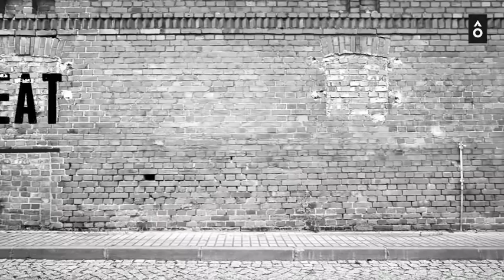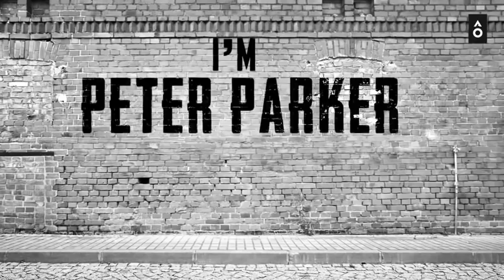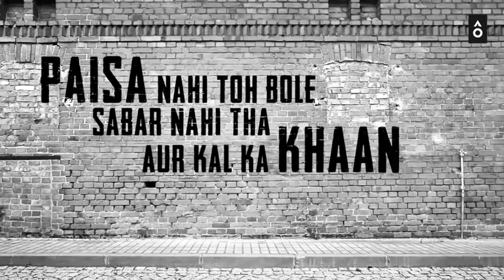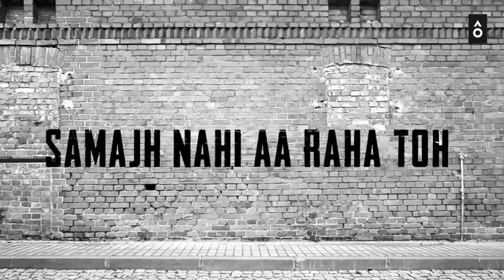Nas feat Divine, Naezy and Ranveer Singh - NY se Mumbai (Official Lyric Video)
Stream/download NYSeMumbai JioSaavn

Follow

Follow

Follow

Lyrics.
Naezy the Baa
बम्बई से New York
Nas मेरे साथ
DIVINE मेरा भाई
नासिर, को सलाम!

Yo!
I got eyes and ears everywhere
I see as high as the sky is
See a tick on an eagle feather
I hear with elephant ears
Hyena demeanor
Sink my teeth deep in wildebeest and eat up I mean a
King of the animal kingdom
Bring some bags of money
Handle with a green-some
Thoughts of a venom abandoned with a machine gun
Off course, cuz I'm a prodigal where I came from
I'm still mourning losses, still traumatized
My psychological trauma is now monetized
My life in a rap song is idealized
The price of that rap song at Spotify
People opinion don't faze me
Dislikes don't dissuade me
Even when they try to paint me
Out to be something I'm not, I stay me
I ain't scared to be alone or with a lot of people
Great experience provoke I get a lot from either
Getting closer to my goal
Rest in peace Stan Lee
I'm Peter Parker, Lamborghini by the parking meter, start the beeper

Voice of the streets, voice of the streets
It's the boys from the naka
It's the voice of the streets, boy!
It's the boys from the naka, naka
Voice of the streets, boy!
Voice of the streets, boy! (Mumbai)

ज़िंदगी ये कारवाँ
ये सिलसिला जो रूकता ना!
गिरता पड़ता उठके फिर से चलता
मैं भी रूकता ना!
उस गली से जिस गली में लगती नाकाबंदी
वहाँ के बंदे लाफे जड़ते
माँ पे गाली जब भी पड़ती!
मुझको जानते है हर गली में
चल पड़ेगी जिंदगी
माँ बोलेगी आजा बेटा, तू है मेरा राजा बेटा
सब जगेंगे उस सवेरे, रात काली बीत जाए
तब लगेगी वाट सबकी
नेज़ी बा जब लौट आए!
गाने वाने लिखने का
सब पोज़िटिव इच थॉट आए
गाने वाने बेचने का महान मैं, तू कौन भाय!
बात माने तो ठीक नहीं तो
मानखुर्द में जॉब भाय!
जिंदगी को जी ले वरना
चार दिन में मौत आए!
बहोत आए बहोत गए, मेरा खाना खाए
चील चाहिए गीदड़ को, यहाँ कौआ करे काँय! काँय!
हैल्लो मेरे मतलब का तो चलो
वरना BYE BYE!
New York नही copy
बम्बई OG मेरा भाय भाय!
तेरे शाणे जैसे जाते ऊपर, आते नीचे
ज़्यादातर ये लोग करते बातें पीछे!
ओ यारा मेरा क्या ग़म
मिल के जो चलें करे राज हम
आँख मेरी भरे जैसे बादल!
गीत मेरे बहे जैसे सावन!

जब तू नन्हा मुन्ना अम्मी के अपने चद्दर मे था
मैनें पहला अपना मर्डर देखा
झोल का पैसा मेरे कमर मे था!
थाली के लिए लंगर में था
पैसा नहीं तो बोले सब्र नहीं था
कल का खाना मेरा गरम नही था
किस्से थे पर बोले कलम नहीं था
पसली दिख रहा मेरा बदन नही था
बातों में थोड़ा, वज़ने देख ना!
बातों में थोड़ा, मसल देख ना!
पहले थे हम बाइक पे, अब पसंद का हम फ्लाइट लें
एड़े खोपड़ी के अभी भी मेरे साइड मे
साइड दे या चलेंगे तेरे ऊपर से!
मेरे गाने सुनने के लिए पब्लिक क्यों तरसे?
तेरे गाने सुनके कान से मेरे खून बरसे!
समझ नही आरा तो छोटे ज़रा ऊपर देख
मैं हूँ टूर पे, तू बैठा है कम्प्यूटर पे!
इंटरनेट शूटर बे, कभी मुझे छूकर देख
मेरा माल, मेरे गाने! लाले दोनों एकदम सूपर हैं
सात फिगर, हार्ड जिगर, भाग जिधर वहाँ शूटर हैं!
चल चकली, तू ख़बरी! ये दल्ले सब कबूतर हैं!
ऐतिहासिक हिट्स, फ्लो ये तेंदूलकर है॥